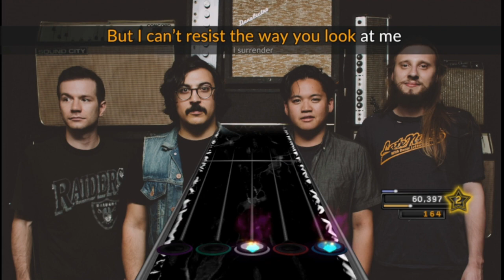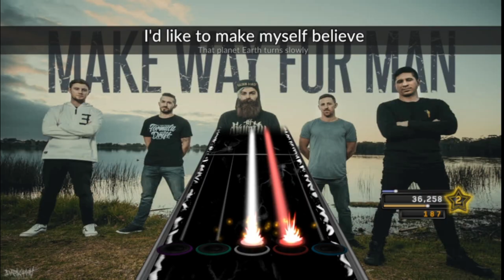Unchained DLC Pack (Clone Hero)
Special thanks to these charters
KevaKoala
Catonieca
Thyhappylittletree
St_August

Cradle Orchestra - Walk out (Lo-Fi Hip Hop) (Emiko)

Marcus D - Copycats (Lo-Fi Hip Hop) (Emiko)

Daryl Hall & John Oates - Out of Touch (New Wave) (Emiko)

In Her Own Words - Alone With You (Emo) (Emiko)

Lil Droptop Golfcart - Gok Gok (Trap) (Emiko)

Machinae Supremacy - Player one (Electronic Metal) (Emiko)

Machinae Supremacy - Villain of the story (Electronic Metal) (Emiko)

ODDKO - Disobey (Zardonic Remix) (Electronic Metal) (Emiko)

Rabbit Junk - Neurodivergent (Electronic Metal) (Emiko)

Our Last Night - abcdefu (Metalcore) (Emiko)

Our Last Night - Livin La Vida Loca (Metalcore) (Emiko)

Streetlight Manifesto - Point/Counterpoint (Ska Punk) (Emiko)

The Oral Cigarettes - AccesxKoutai (J-Rock) (Emiko)

Train - AM Gold (Disco) (Emiko)

Weezer - Mr. Blue Sky (Pop Rock) (Emiko)

AiSS vs. 华牧狸 w/ 夜輪 ft. 結月ゆかり - 今年も「雪降り、メリクリ」目指して頑張ります！！ (Full Flavor) (Catoneica)

Mr. Kitty - The Glass Inside Your Skull (Electronic) (St_August)

Make Way For Man - Fireflies (Owl City Cover) (thyhappylittletree)

Team Spirit - Surrender (Keva)

Two Door Cinema Club - Cigarettes in the theatre (Keva)

the omniverse & tatsuyangu - 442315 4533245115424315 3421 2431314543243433 (Catonieca)

WONDERFUL OPPORTUNITY - Bambi (Ft. Rime) (Emiko)

LeaF - Chronostasis (Catonieca)

LYRi Cyanblue WHiTE × NIKANON - 《Ж》(Catonieca)

SAMURAI - Never Fade Away (Ft. Refused) (Emiko)

SAMURAI - Chippin' In (Ft. Refused) (Emiko)

Hot Mulligan - We_re Gonna Make It To Kilby! (KevaKoala)

Hot Mulligan - SPS (KevaKoala)

Numuto - Mikeneko Nyanta (みけねこにゃん太) (Catonieca)

Dave Rodgers - Black U.F.O. (Ft. Leslie Parrish) (Emiko)

T. Stebbins - On The Moon (Emiko)